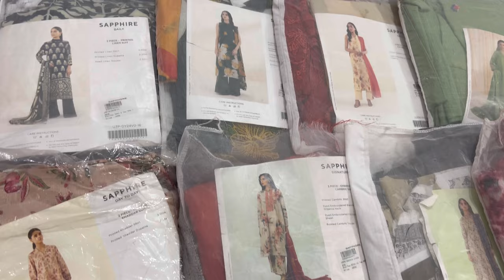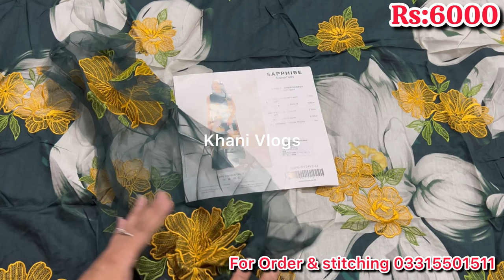Sapphire Flat 30% Off Sale On Entire Summer & Winter Collection 2024